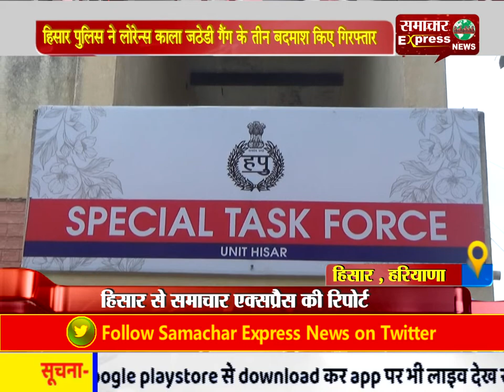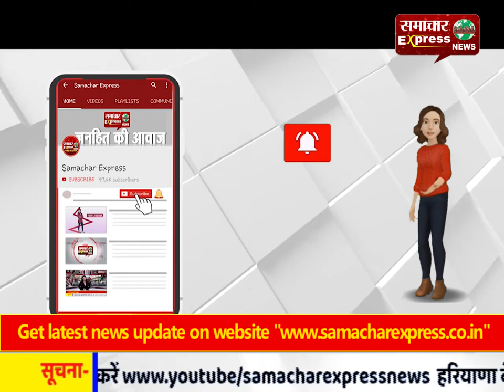हिसार पुलिस ने लोरेन्स काला जठेडी गैंग के तीन बदमाश किए गिरफ्तार